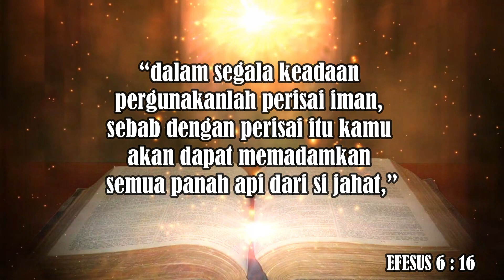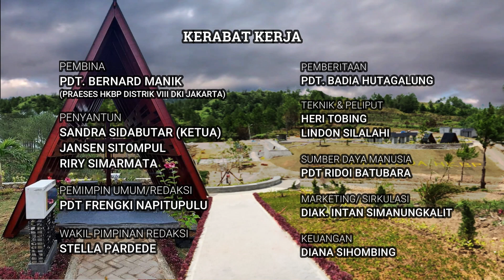“𝐓𝐮𝐡𝐚𝐧 𝐀𝐝𝐚𝐥𝐚𝐡 𝐏𝐞𝐫𝐢𝐬𝐚𝐢 𝐈𝐦𝐚𝐧𝐤𝐮” | Biv. Melda J Sinaga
Sabda Kairos NKTV 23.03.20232 | Biv. Melda  J Sinaga

𝐂𝐨𝐯𝐞𝐫 : win-r music and evangelism